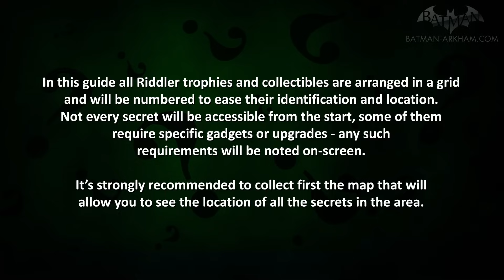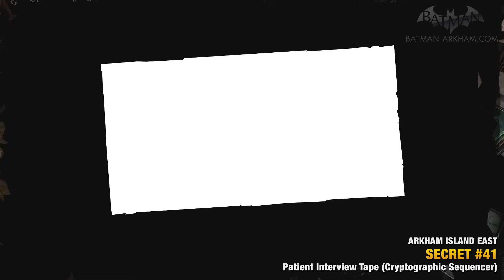Batman: Return to Arkham Asylum - Riddler's Challenge - Arkham Island East (All Collectibles)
Walkthrough \ Guide for all Riddler trophies, riddles, Chronicles of Arkham, breakable objects and interview tapes to collect in Batman: Arkham Asylum [PS4 Full HD 1080p]

All Riddler Trophies, Riddles, Joker Teeth, Chronicles of Arkham and Interview Tapes in Arkham Island East

GRID
0:00 - Introduction
0:20 - Riddle #31 - Riddler Trophy
1:27 - Riddle #32 - Riddler Trophy
1:59 - Riddle #33 - Riddler Trophy
2:40 - Riddle #34 - Riddler Trophy
3:24 - Riddle #35 - Riddler Trophy
4:06 - Riddle #36 - Riddler Trophy
4:57 - Riddle #37 - Riddler Trophy
5:29 - Riddle #38 - Riddler Trophy
6:20 - Riddle #39 - Riddler Trophy
6:57 - Riddle #40 - Riddler Trophy
7:33 - Riddle #41 - Patient Interview Tape
9:21 - Riddle #42 - Patient Interview Tape
10:35 - Riddle #43 - Mystery (Riddle Locations Map)
11:25 - Riddle #44 - Riddler Trophy
12:16 - Riddle #45 - Riddle: "The legacy of this island has been well and truly buried."
12:55 - Riddle #46 - Destroy 10 Joker Teeth
15:03 - Riddle #47 - Chronicle of Arkham
16:11 - Riddle #48 - Chronicle of Arkham
17:09 - Riddle #49 - Riddle: "Gotham's greatest family towers over the city."
17:48 - Riddle #50 - Riddle: "My challenges appear to those with the correct position in life."

Game available on: Sony PlayStation 3, Microsoft Xbox 360, Sony PlayStation 4, Microsoft Xbox One & PC
Video recorded on: Sony PS4